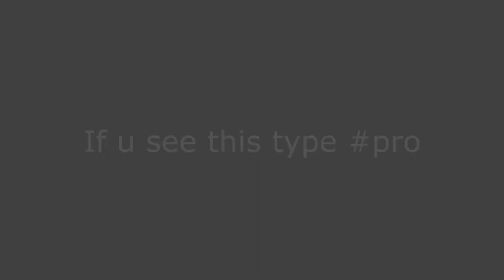Hate You ❌👈 Brawl Stars Montage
Tags⬇️
Brawl Stars , montage , hate you , hate you song , ncs , rogue mortis , trickshots , edit , popo , mortis , viral , brawl stars montage , free gems